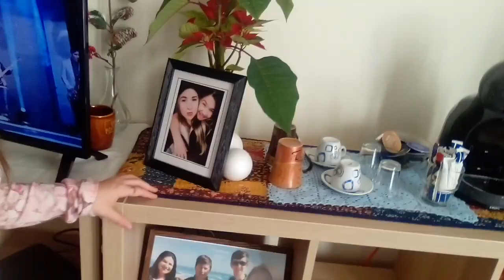🏢Tour pelo AP 🏢A48🏢FériasDaAlice🏢